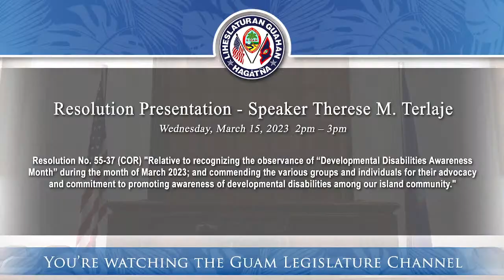Resolution Presentation - Speaker Therese M. Terlaje - March 15, 2023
Resolution No. 55-37 (COR) "Relative to recognizing the observance of “Developmental Disabilities Awareness Month” during the month of March 2023; and commending the various groups and individuals for their advocacy and commitment to promoting awareness of developmental disabilities among our island community."